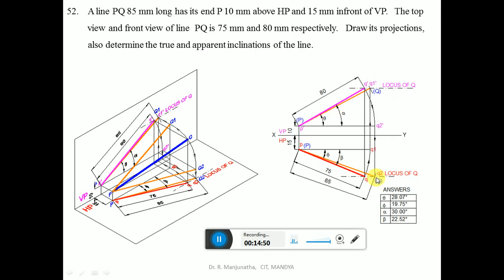POL - 52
FV, TV and True length given